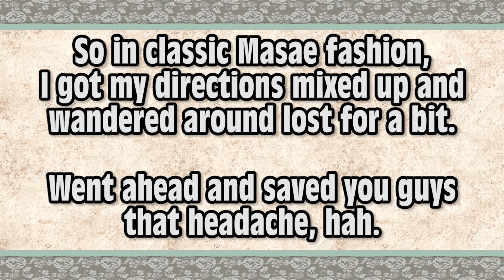Okami HD - Part 19: "Dead Air"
In this episode, we finish up our exploration of Taka Pass, and head off to Kusa Village!